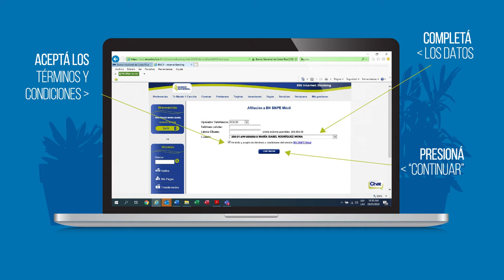Afiliate a BN Sinpe Móvil desde BN Banca en Línea